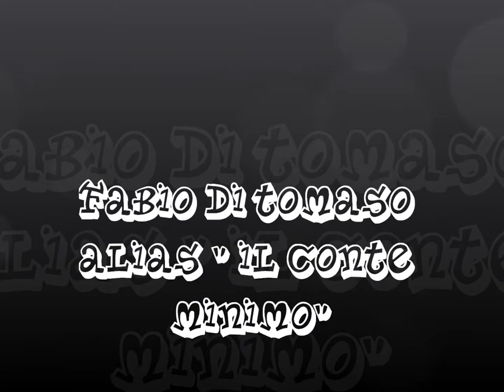fabio di tomaso il condorito più bello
questo video lo dedico al conte minimo ...6 sempre nel mio cuore